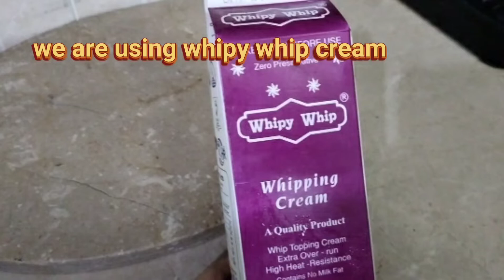How to whipped heavy cream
How to whipped heavy cream||Whipped Cream||How to whipped Cream
In this video we tell our viewer how to whip whipy whip cream..I am using this cream for last 3 year trust me this is too good